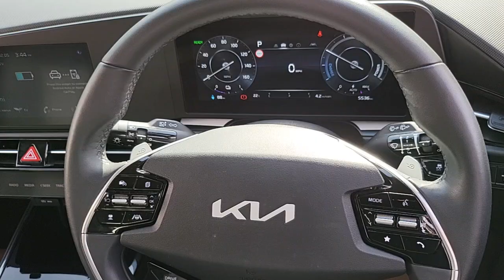KIA NIRO EV '2' (2022) - MT72 GDO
Kia Niro EV '2' 64 kWh 5 Door Estate Automatic